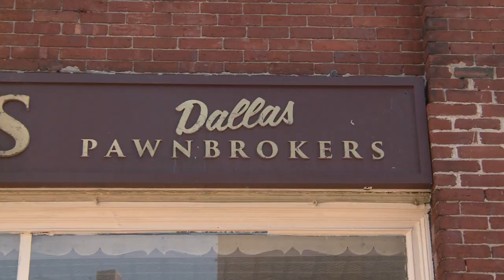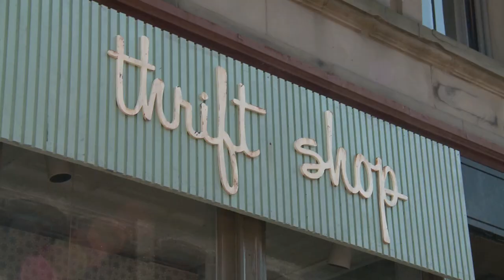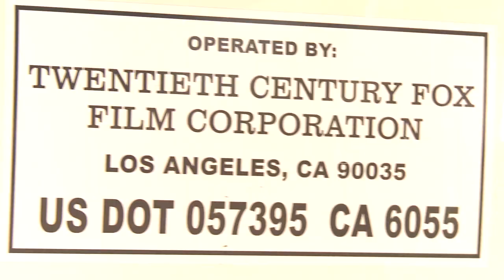HJ Special Report - April 14, 2015 - Downtown Movie Filming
You've all heard about the big time, Hollywood, Jennifer-Lawrence-starring movie that's being filmed right in downtown Haverhill, right?! Lindsay and the HAVERHILL JOURNAL went down to see just what it takes to transform Haverhill, MA 2015 into Dallas, Texas 1989!